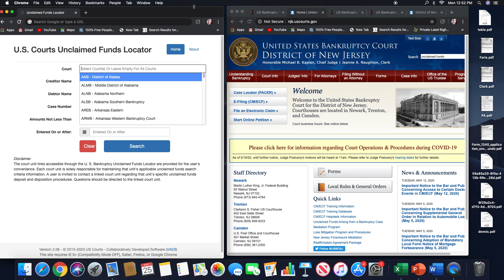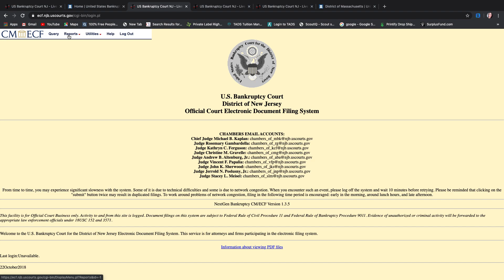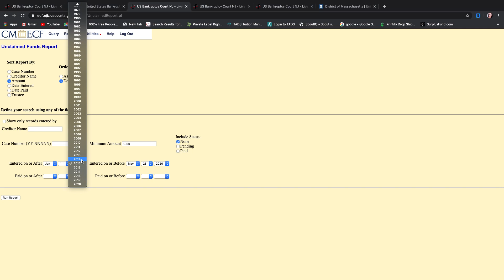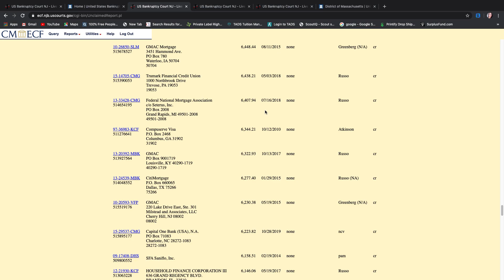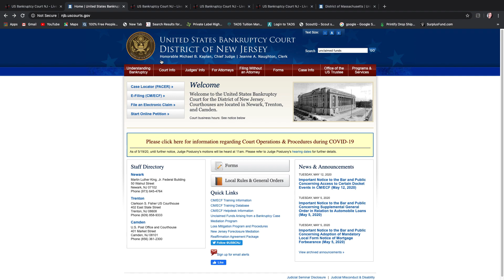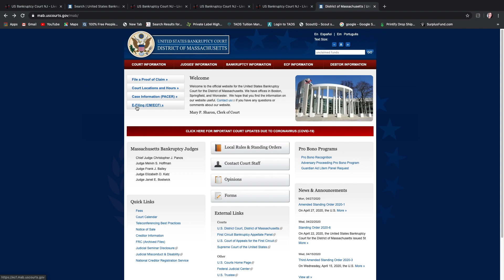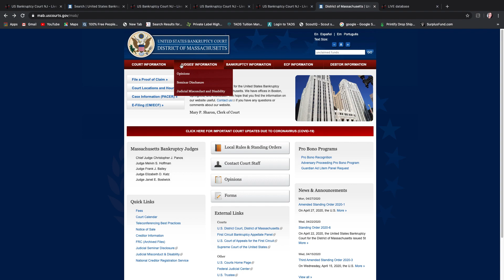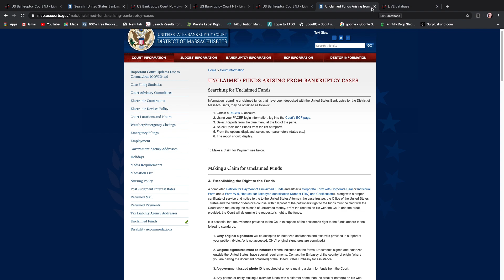State of NJ and MA Bankruptcy Unclaimed Funds-Work from Home 2020